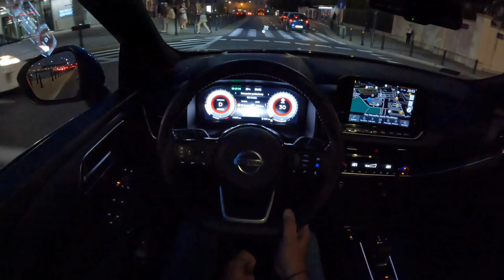Nissan Qashqai Night [1.3 158HP] | POV Test Drive #1349 Joe Black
Car: Nissan Qashqai III Crossover 1.3 DIG-T MHEV 158HP 2022

0:00 Intro
0:06 Walk-around and interior
1:07 City drive

Engine: 1.3L Petrol (Gasolina) 4-cylinders
Displacement (cc): 1332
Power: 116 kW/158 hp
Torque: 270 Nm
Traction: FWD ( Front-Wheel Drive )

Acceleration (0–100 km/h): 9,9 s.

Fuel Tank Capacity: 55L
Total Range: 821 km
Weight: 1491 Kg
Cargo Space: 479 Liter
Model: 2022
Date of Production : 2021-
Base Price in Germany : 28.640 EUR

Driver: Joe Black
Video: GoPro Hero 10 Black / Sony a6300 + Sigma 16mm f1.4
Audio: Zoom H2n (recorder) & Roland CS-10EM (binaural microphones)
Edit: MacBook Pro / Final cut Pro X